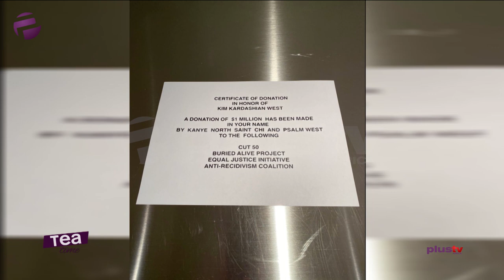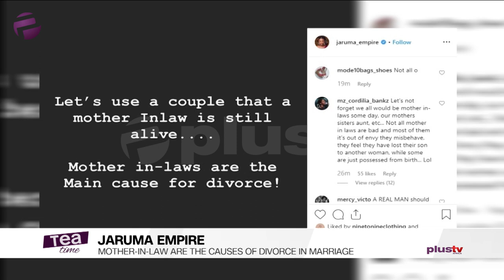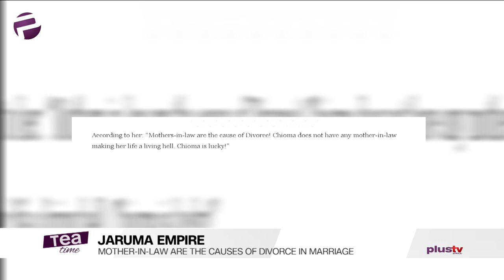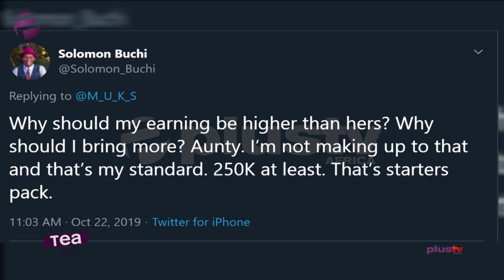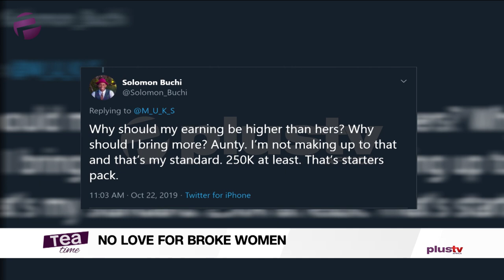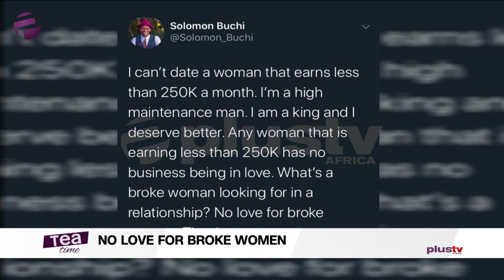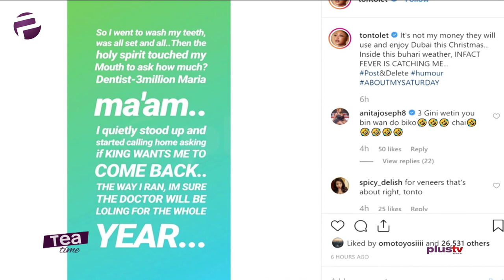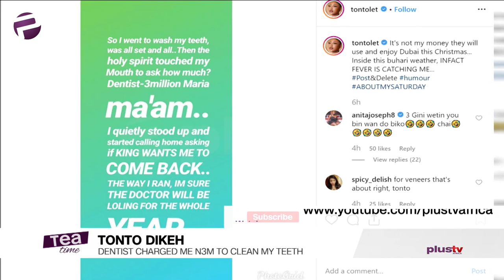Mother-In-Law Are The Cause Of Divorce In Marriage: Jaruma Empire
Lori Loughlin's Daughters Withdraw From USC As Parents Await Fate In College Admissions Scandal

Mothers-In-Law Are The Causes Of Divorce In Marriage: Jaruma Empire

No love for broke women

In honor of kim kardashians birthday kanye west made a$1 million donation to some of the organizations she support

‘Dentist Charged Me N3million To Clean My Teeth’ – Tonto Dikeh